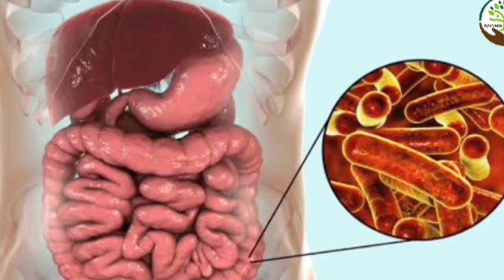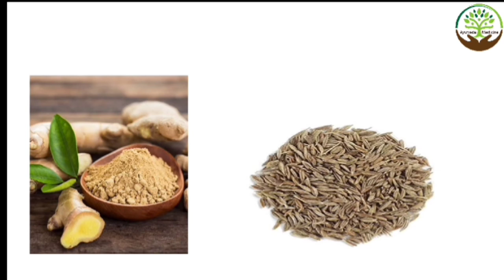मात्र 1 दिन मे खूनी दस्त की समस्या का खात्मा | Dysentery treatment in Hindi | Ayurveda & Medicine 2M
Pet Me Marod Aur Dast Ka Ilaj | DYSENTERY HOME REMEDY | Dysentery treatment | Ayurveda & Medicine 2M

पेट की मरोड़ का इलाज | DYSENTERY HOME REMEDIES | Dysentery treatment | Ayurveda & Medicine 2M

Pet Me Marod Aur Dast Ka Ilaj | Pet Me Marod Ka Ilaj | Pet Dard Ka Ilaj | Pet Me Dard Ka Ilaj | Dast

Today I am going to telling about पेट की मरोड़ का इलाज | DYSENTERY HOME REMEDIES | Dysentery treatment | Ayurveda & Medicine 2M

Topic I cover in the video :

Dysentery - 5 effective home remedies | आंव या डिसेन्ट्री 5 घरेलू प्रभावी इलाज

Loose Motions - Easy Effective Home Remedies for all - दस्त के लिए आसान घरेलु इलाज